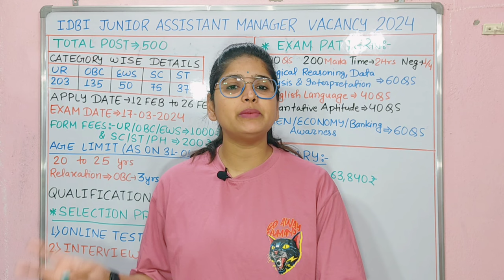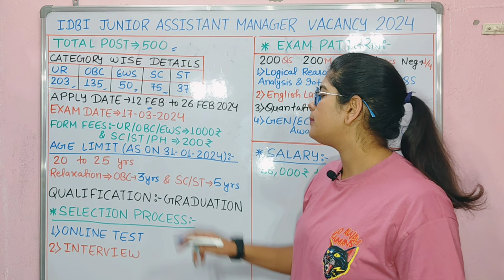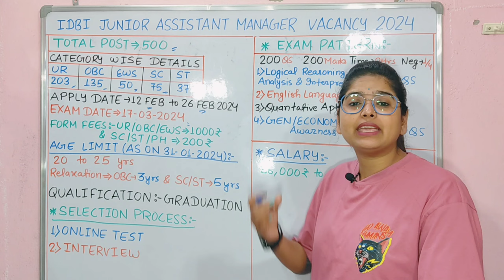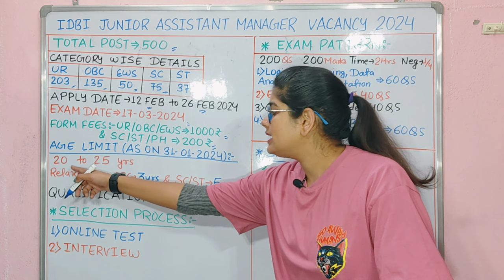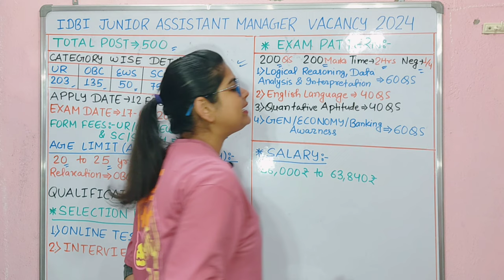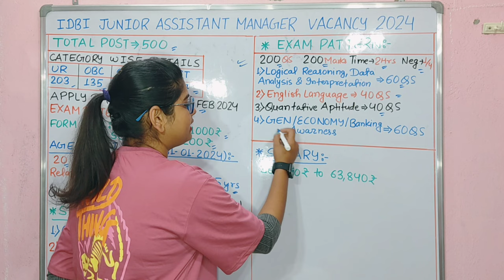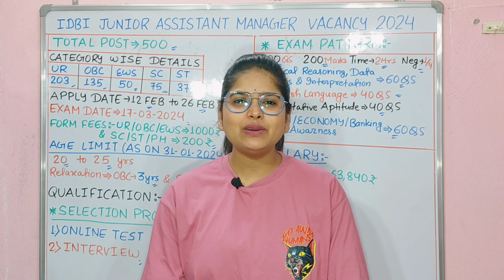IDBI बैंक नया भर्ती 2024 | IDBI Junior Assistant Manager Vacancy 2024 | idbi jr.assistant manager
IDBI Junior Assistant Manager Vacancy 2024 | Govt Job | Notification Out

What is the salary of junior assistant in IDBI Bank?
What is the first salary of assistant manager in IDBI?
Is there any bond for IDBI junior assistant manager?
What is the minimum age for assistant manager in IDBI?